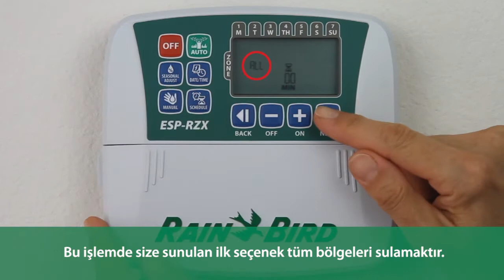ESP-RZX Manual Watering - Turkish